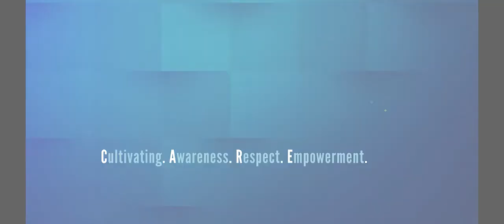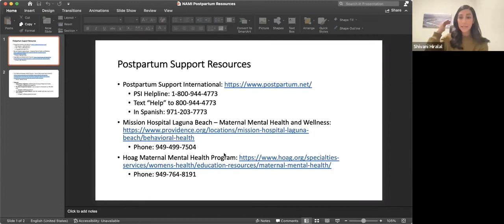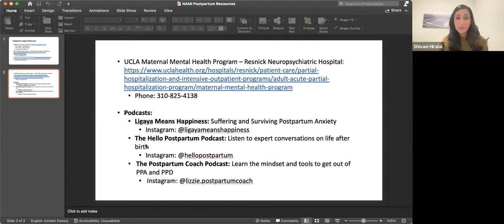NAMI OC CARE Together: Family in Focus - Postpartum Anxiety & Depression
Learn more about postpartum anxiety & depression with guest speakers Shivani Hiralal, Yoga & Midfulness Guide, and Ligaya Lange, MA, Program Manager at the Walt Disney Company. We will be discussing maternal mental health and the stigma attached to postpartum anxiety & depression. Our speakers will also share tips and tools to strengthen your mental wellbeing before and after pregnancy.

The mission of NAMI Orange County is to provide support, education, and advocacy for families and those affected by mental illness.